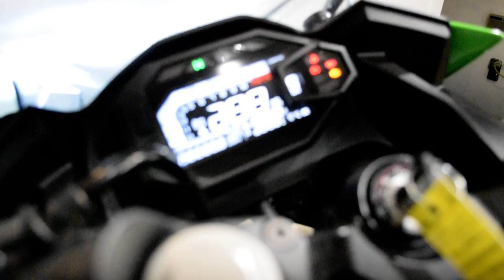2024 Kawasaki Ninja 500 KRT Edition | Used motorcycle for sale at Monster Powersports, Wauconda, IL